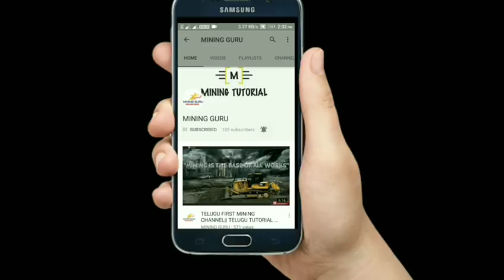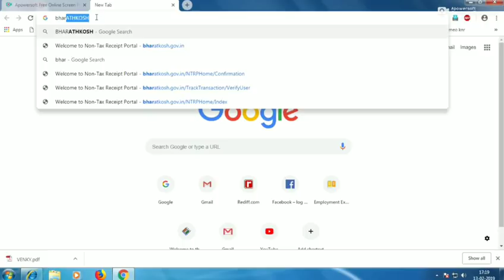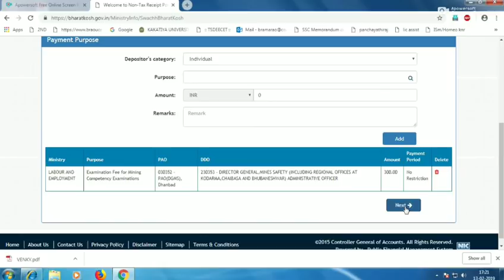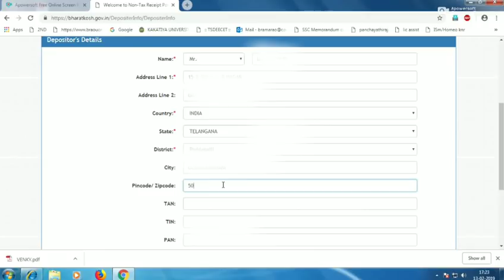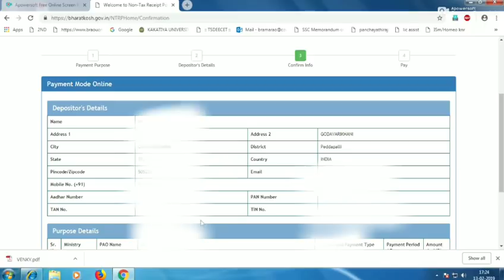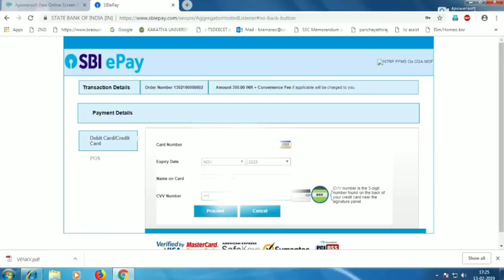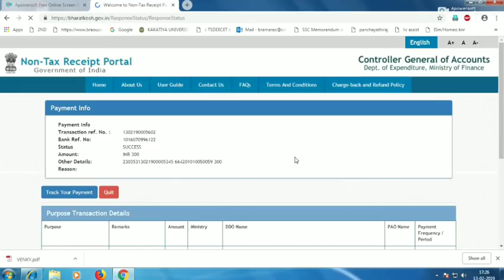DGMS EXAM FEE PAYMENT || GAS TESTING || IN TELUGU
IN THIS VIDEO YOU WILL GET ALL INFORMATION ABOUT PAYMENT OF GAS TESTING EXAMINATION AND OTHER COMPETENCY FEES.